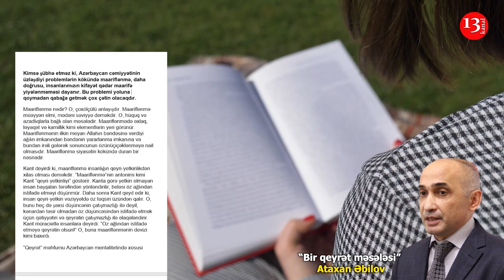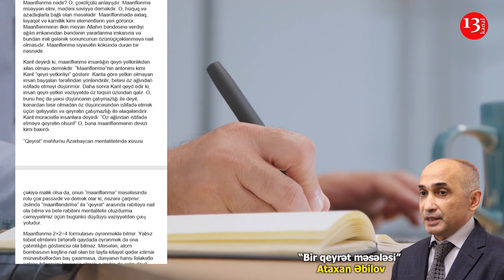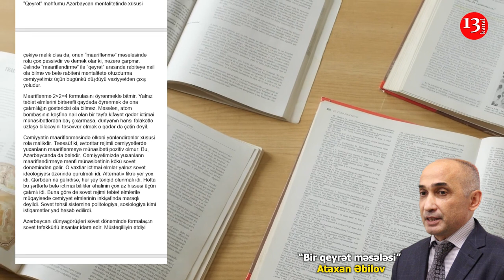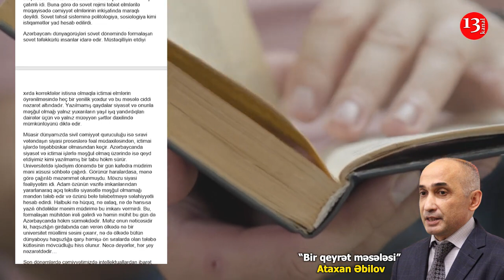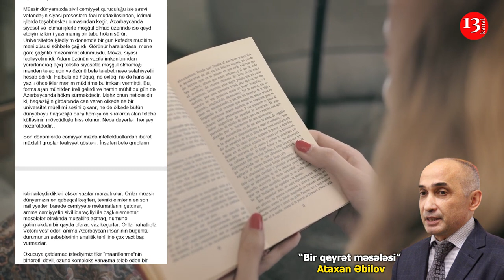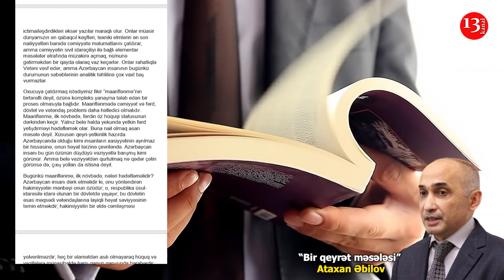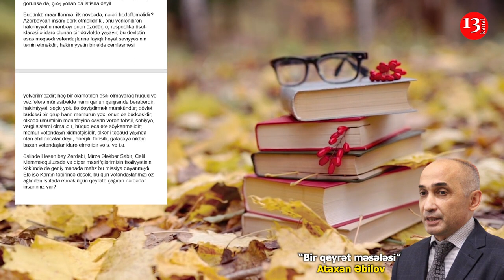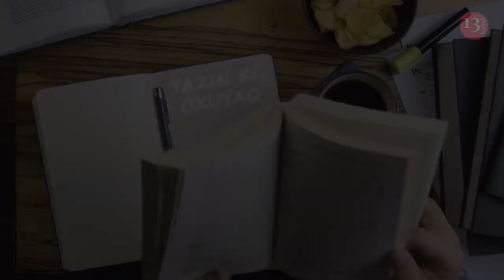Bir qeyrət məsələsi -Ataxan Əbilov- Kanal13-də PODCAST: Yazın ki, OXUYAQ